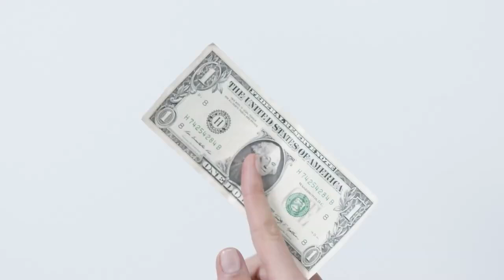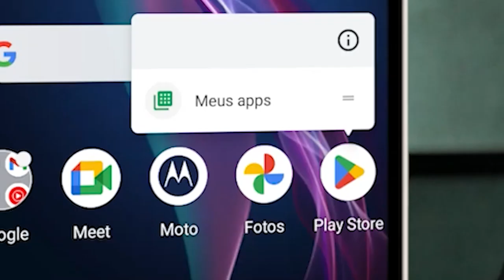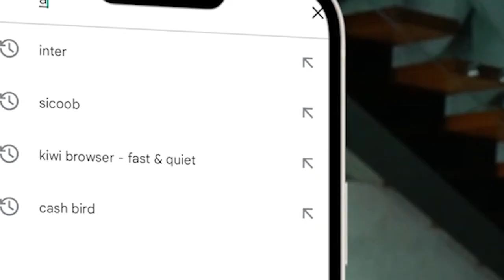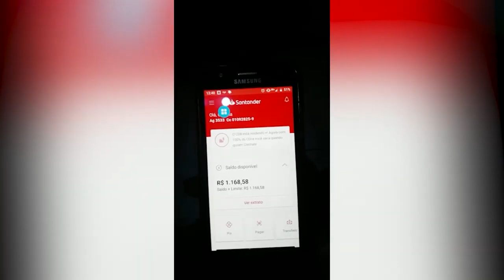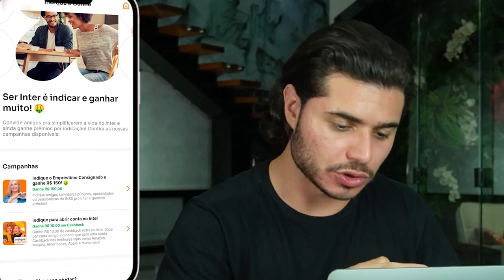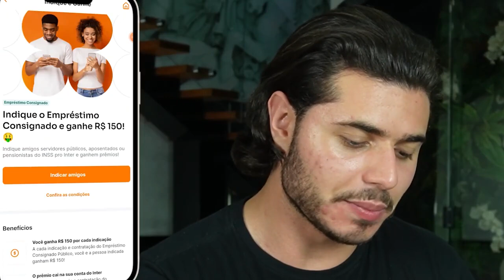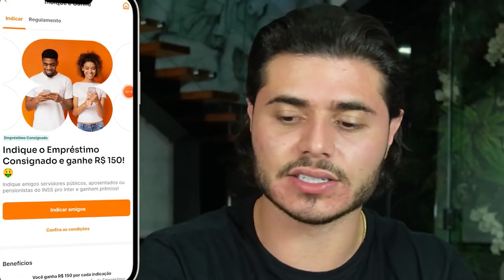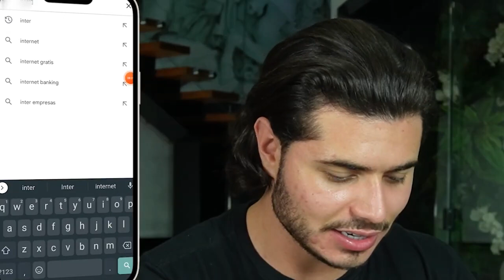💵[Cadastre e Ganhe R$100] APP que PAGA no CADASTRO na HORA / NOVO APP PAGANDO POR CADASTRO 2023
Aplicativo pagando por cadastro 2023, app pagando por cadastro 2023,
Eu vou te mostrar um app que paga no cadastro na hora, cadastre e ganhe, Ganhe no cadastro.

Apps que pagam por cadastro na hora e app para ganhar dinheiro no cadastro é incrível. Então se você quer aprender está no vídeo certo.

Hoje, eu vou te mostrar um app que paga de verdade no cadastro e já pode sacar. Esse app é daqueles jogos que ganha dinheiro de verdade. Aplicativo que paga na hora e aplicativo que ganha dinheiro de verdade. Cadastre e Ganhe 2023 e também verá o app pagando por cadastro 2023. App que paga no cadastro na hora.